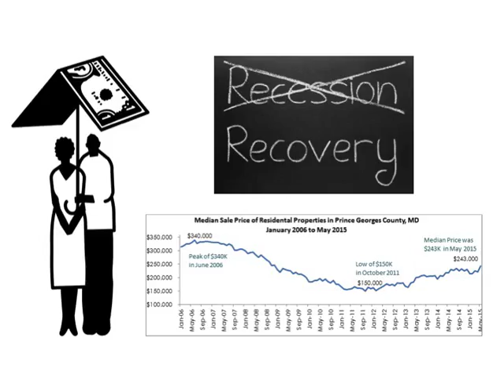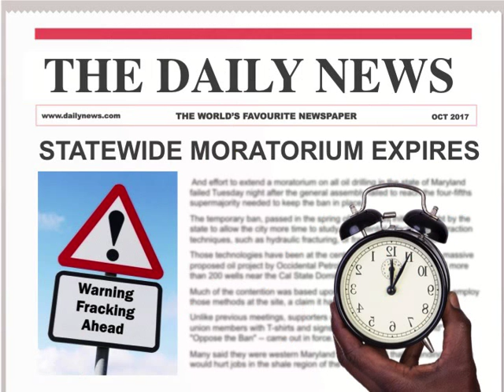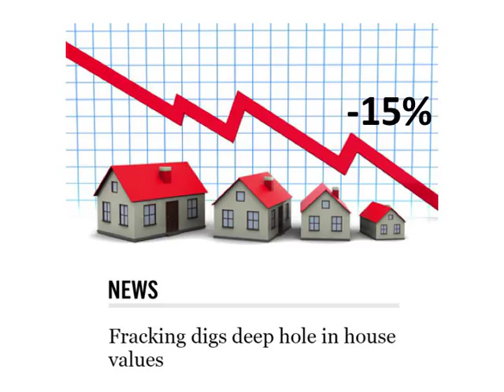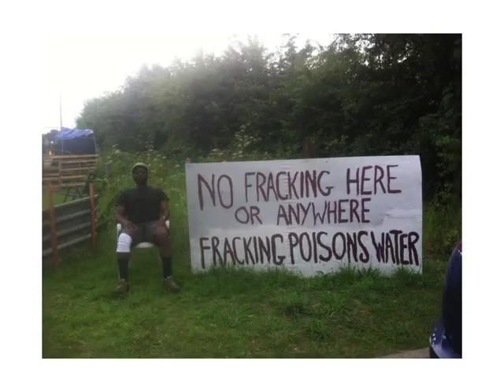Flaming Water and Falling Home Prices: Is Prince George's Ready for Fracking?